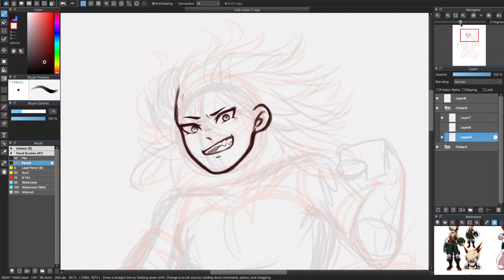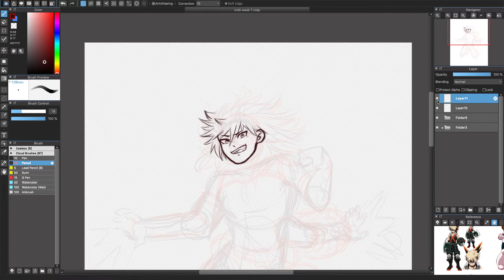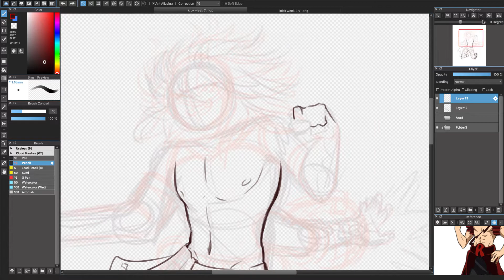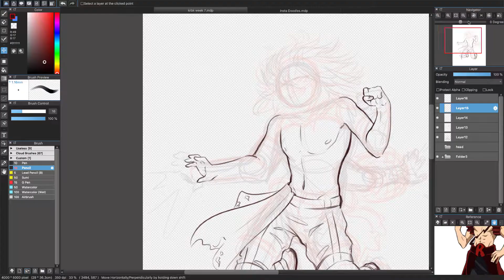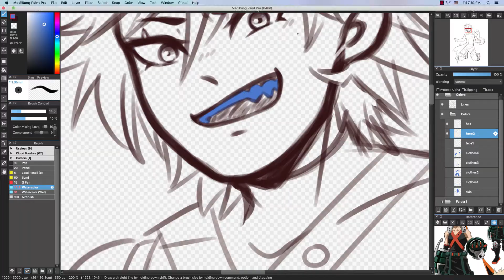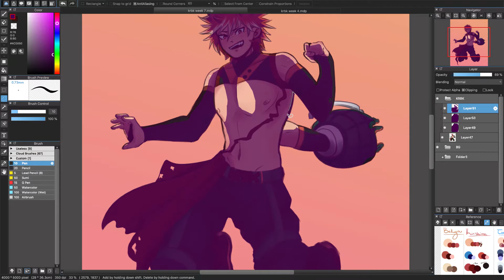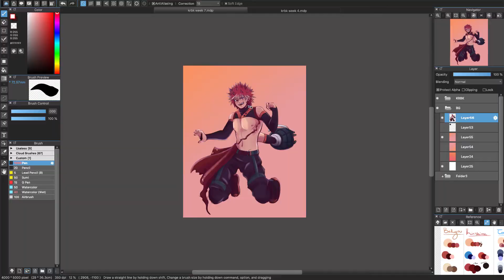Katsushima || KiriBaku Fusion || Speedpaint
KiriBaku Week day 7: Free Theme!

This one started as a bit of a copout so I wouldn't have to draw two people, but it actually turned out alright! It was really fun to take elements from their costumes and and design a new one! The only thing I'm unsure about is the hair, but since I've drawn this, it's kiiinda starting to grow on me... :)
(edit: that was me two weeks ago, this is me the day of posting: I take that back, it's still Not Great ahAAA)

If you want to see the info page in better clarity, the link below will take you to the original- then you can click the info page in the description!

elapsed time ;;
About five and a half hours.

characters ;;
Kirishima and Bakugou from My Hero Academia

music ;;
"Fusion Mixtape" compiled and uploaded by Winter Potato!
(honestly I just looked up "fusion songs" in hopes I'd find something, I've already used Stronger Than You for all the other fusion speedpaints I've made hskfhsgkh)

tools ;;
Camtasia